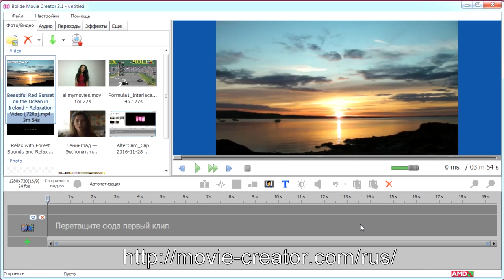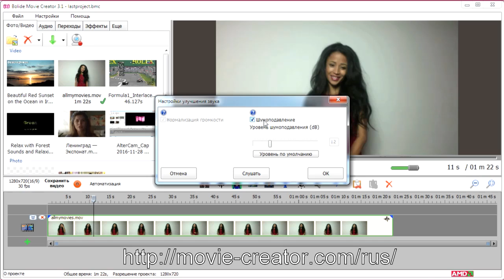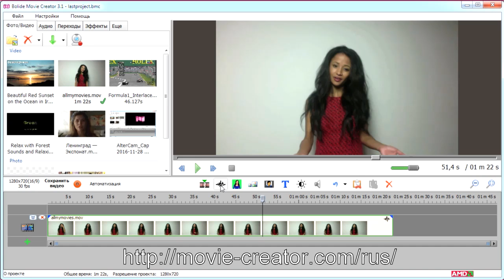Bolide Movie Creator: Улучшаем звук голоса в пару кликов 🎤❤️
Новая возможность видеоредактора Bolide Movie Creator в версии 3.1 - возможность улучшать голос, записанный с микрофона, в пару кликов.
Очень полезная фича для видеоблогеров, которые любят записывать голос на недорогие микрофоны.